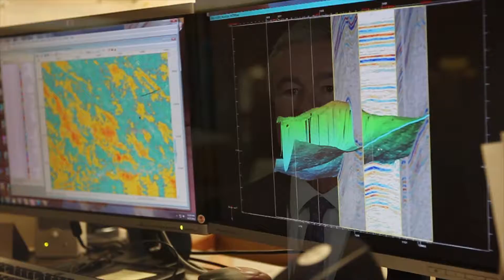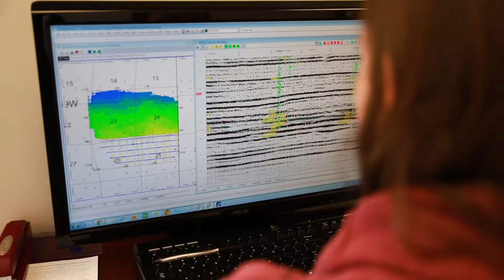Celebrating 100 Years of Leadership, Innovation and Investment in Texas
You'd be hard pressed to find a story more dynamic, inspirational and impressive than the story of the Texas oil and natural gas industry over the past 100 years.

Innovation, perseverance and grit are the unmistakable hallmarks of being a Texan, and no one better personifies these timeless traits than the early oil wildcatters here in Texas who set out to change the world more than 100 years ago. Today, their legacy lives on as the endeavors of a new generation of explorers in the Texas oil and natural gas industry have catapulted the United States to become the world’s undisputed energy leader.

We can be proud that the technology and know-how that reshaped the world’s energy landscape started right here in Lone Star State.